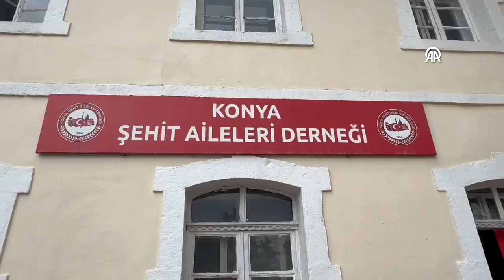Konya’da şehitler adına aşure dağıtıldı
Konya’da şehit ailelerine ve yakınlarına aşure ikram edildi.